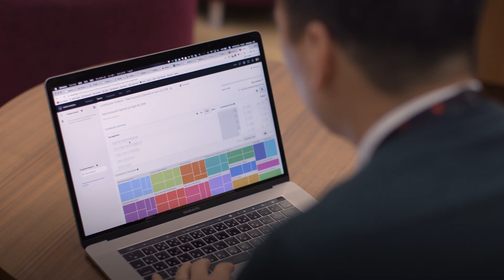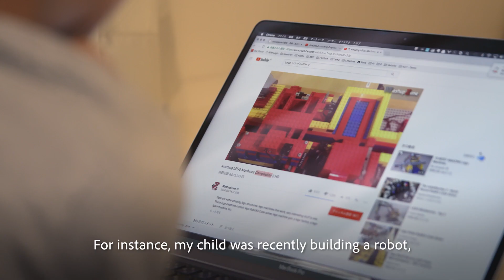Meet Ryuji Ishisako from the Adobe Japan Customer Solutions Team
Meet Ryuji Ishisako, senior solutions consultant in Adobe Japan, and learn how he works hard to solve challenges in creative ways that his clients would never have dreamed of.